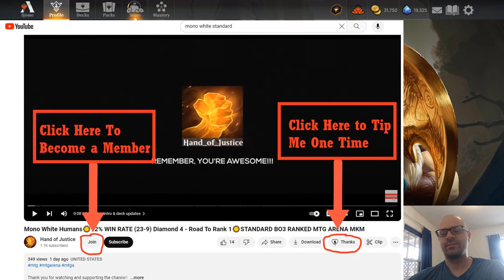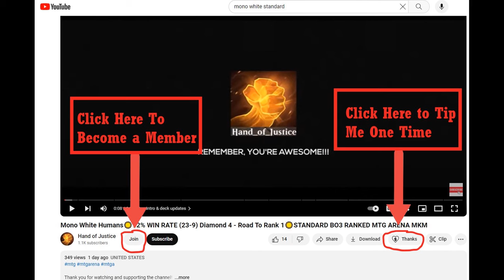Road To Rank 1 Mythic #1146☀️Mono White Humans☀️STANDARD BO1 [MTG ARENA] OUTLAWS OF THUNDER JUNCTION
Timestamps:
00:00:00   Intro & deck updates
00:02:35   Game 1 - VS Boros Angels
00:09:38   Game 2 - VS Mono White Humans
00:18:44   Game 3 - VS Mono Red Aggro
00:20:15   Game 4 - VS ???
00:25:19   Game 5 - VS Mono Red Aggro
00:33:22   Deck Stats & Outro